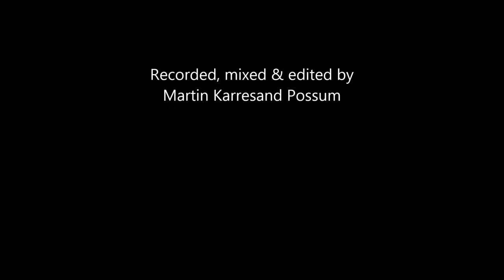TRAIN SONG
Written by Ray Lawrence Jr
Performed by DEAD POSSUM

Sebbe Possum: guitar & background vocals
Peter Possum: harmonica & vocals

Recorded & mixed by Martin Karresand Possum 2015